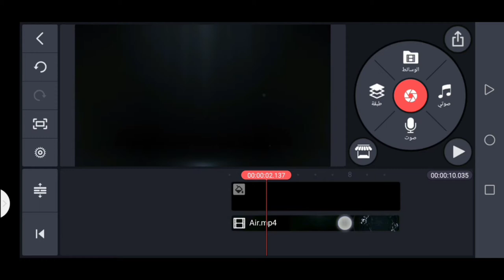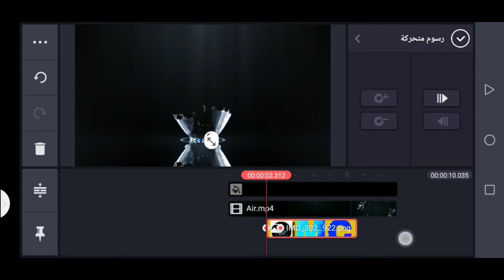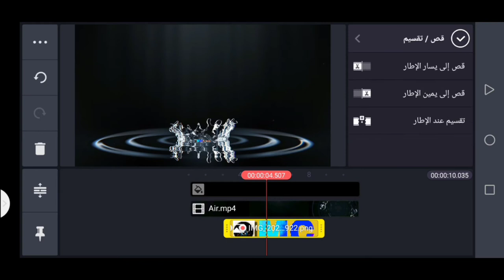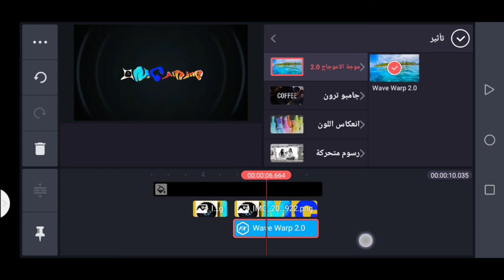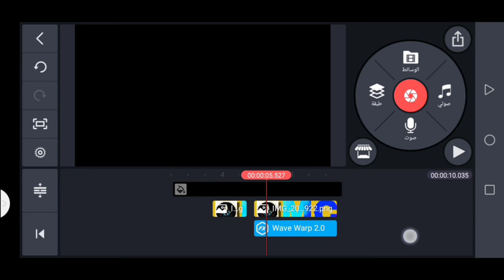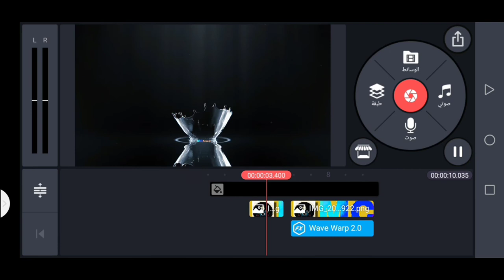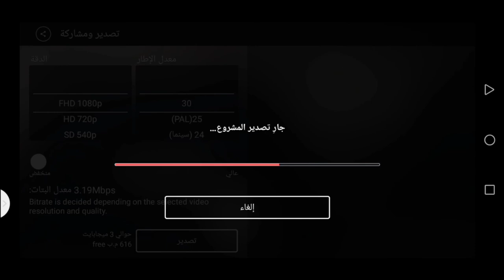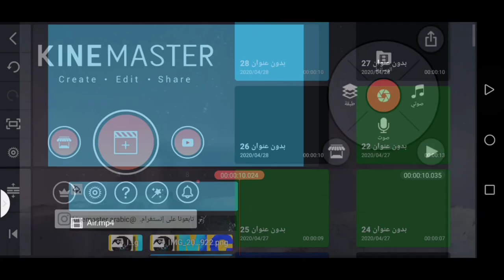احتراف المونتاج بالهاتف : "كيفية عمل مقدمة فيديو احترافية على كين ماستر " ✨😲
تعلم كين ماستر كيفية عمل مقدمة فيديو احترافية في kinemaster ✨😲